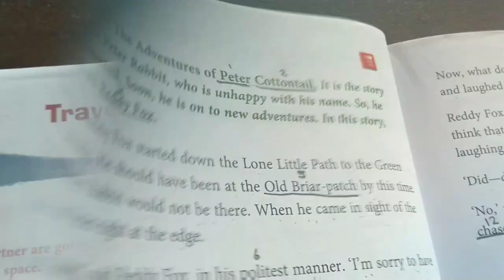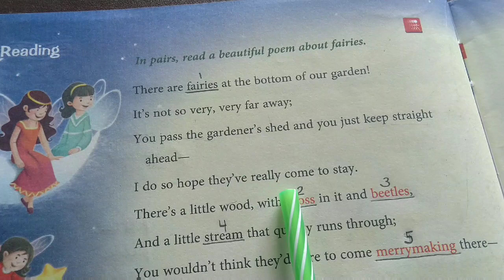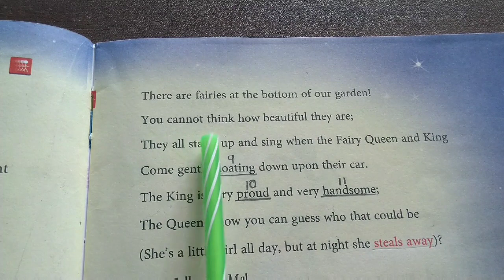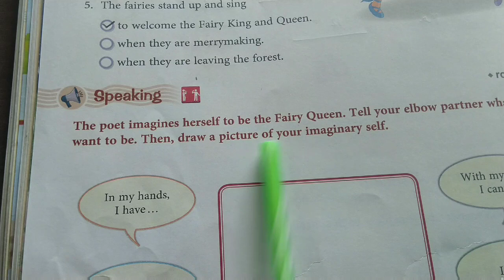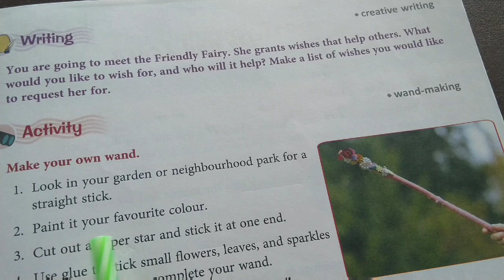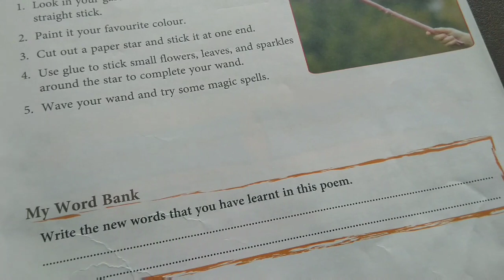CBSE 3rd Std English Ferry TextBook Poem 6 "Fairies"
CBSE 3rd Std English Ferry TextBook poem 6 "If I Had a Magic Carpet"